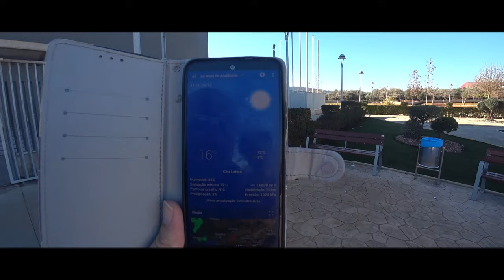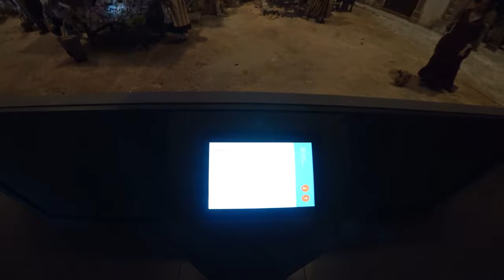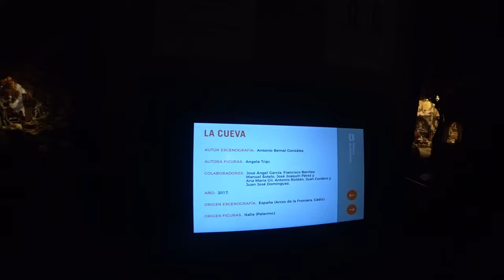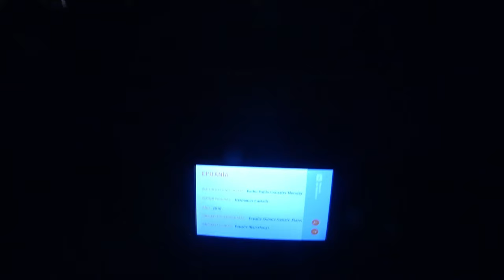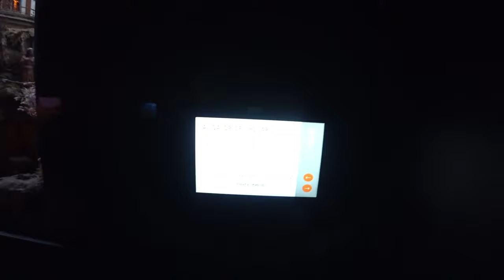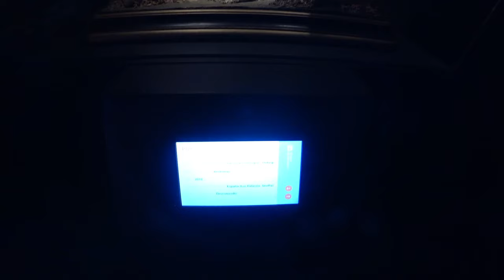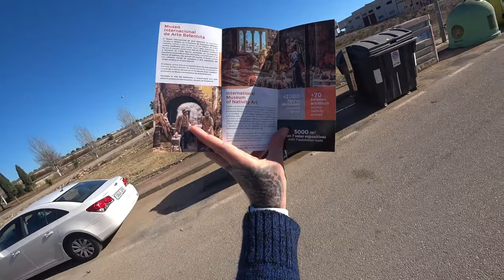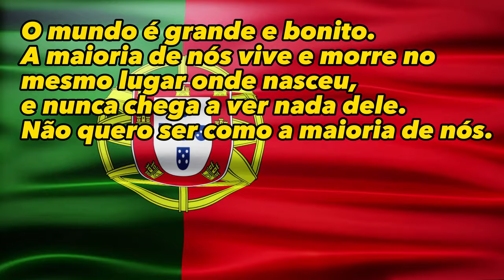🎅🎨Magia do Natal em 70 Cenas com 2.000 figuras Artísticas, Málaga | Espanha 🇪🇸 EP 167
✨🎄🖼️Explorei o maior Museu de Presépios do mundo em Alicante, um lugar encantador cheio de magia natalina. Com mais de 70 cenários artísticos, desde dioramas até cúpulas, cada canto conta uma história única. Mergulhe na tradição e na arte dos presépios, com obras de artistas internacionais e peças emblemáticas. Uma experiência natalina inesquecível.

[🎶] 00:00 ◀ Genérico
[📍] 00:10 ◀ Localização
[🎟️] 00:44 ◀ Bilheteira
[🏛️] 01:50 ◀ O Arco de Constantino
[🙏] 03:15 ◀ São Francisco de Asís Patrón de los Belenistas
[🌟] 03:35 ◀ Adoração de Pastores
[🖼️] 07:51 ◀ Sala da Grande Exposição
[⛰️] 12:40 ◀ Uma Caverna
[🎨] 14:41 ◀ Dioramas Traité
[🏰] 21:21 ◀ Cúpulas 1, Cinco presépios de diversos estilos...
[🌲] 23:34 ◀ Andaluzia en Navidad
[🏡] 26:13 ◀ Cúpulas 2, Este espaço alberga diversas presépios...
[🔄] 31:42 ◀ Nonte Sacro, Un belén circular de 10 metros...
[🌾] 36:04 ◀ Exposição campoi andaluz, Dos almazaras...
[🗺️] 38:45 ◀ Continuação das Maquetes
[🎭] 41:05 ◀ Momentos Finais
[⭐️] 41:45 ◀ Avaliações Finais
[🙏] 42:38 ◀ Agradecimentos Finais
[🎬] 43:40 ◀ Trailer

🧭 Polígono Casería del Rey - Autovía A-92, Salida nº 138, 29532 Mollina, Málaga, Spain
🛰️ 488J+Q9 Mollina, Spain
╰➤ 🌄  *ASSISTA A OUTRA SÉRIE DE VIAGENS* ▼